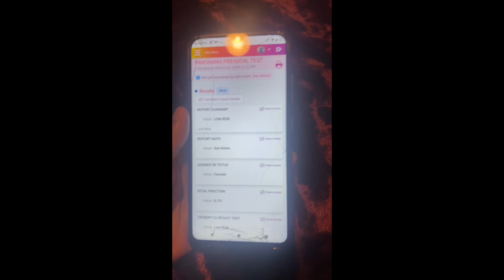What’s the gender of our baby ??? 🩵🩷🩵🩷🩵🩷🩵 Team BOY OR team GIRL